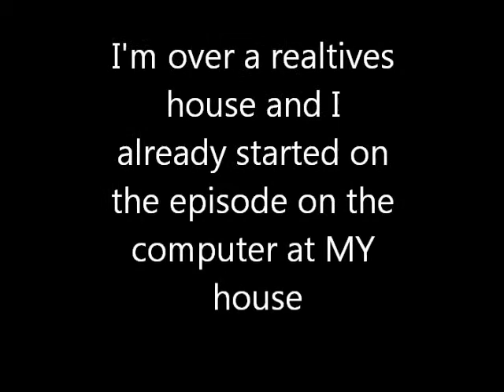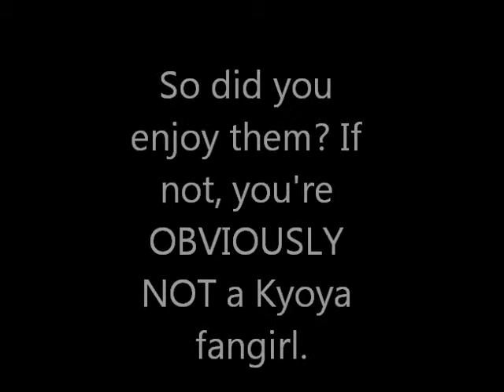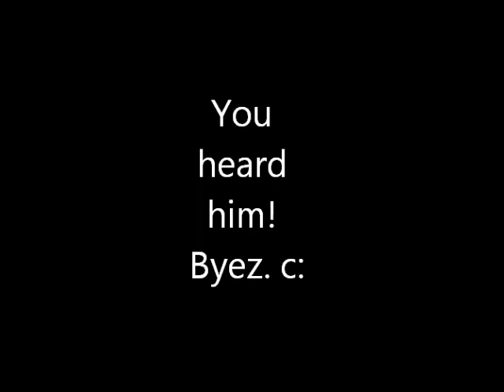News with Kyoya and Superstar10065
It's about Beyblade Chat EP 2